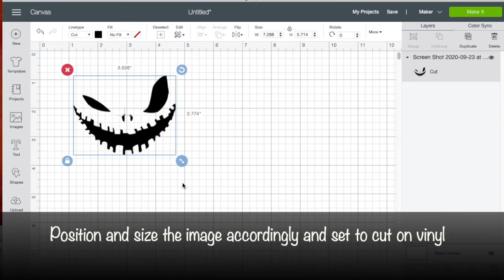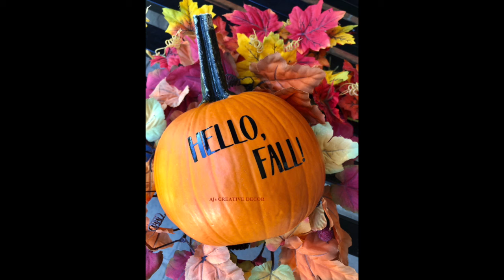DIY PUMPKIN DECAL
This video is about how to create vinyl decals for pumpkins using the Cricut Maker.